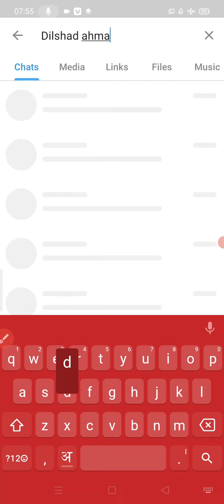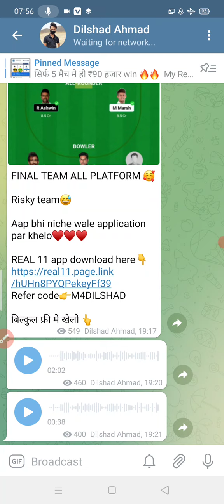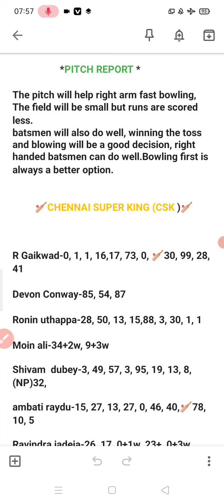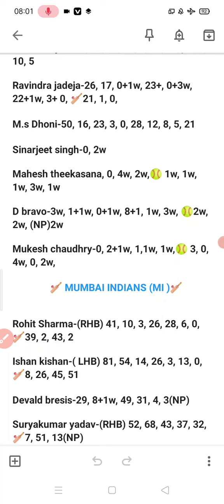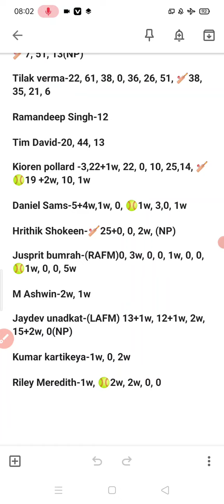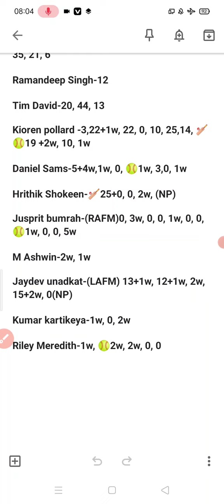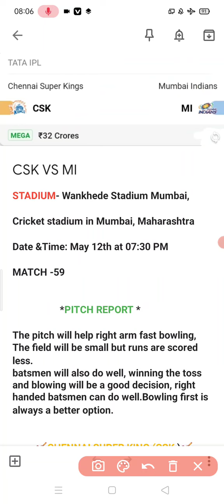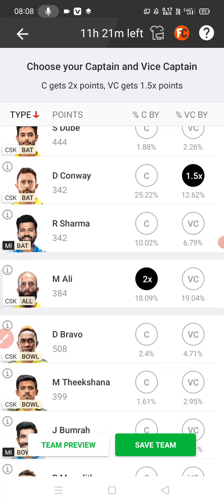Dream11 Kaise Khele ! dream11 team of today match | dream11 me team kaise banaye | CSK VS MI dream11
Dream11 Download 👇

1.

2.invite code 👉👉MDRSTU519XY
3. Get ₹200 in discounts

सुनो real11 app पर खेल ₹1 में ₹20000 तक जीतोगे 🙏
Low competition रहेगा,
जल्दी डाउनलोड करो निचे दिए गए link से 🙏

USE REFER CODE - M4DILSHAD